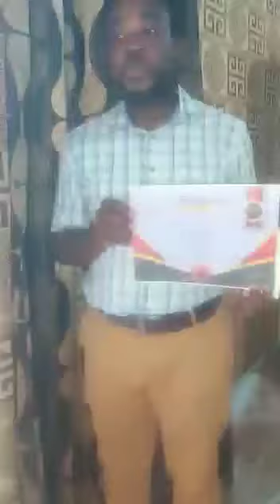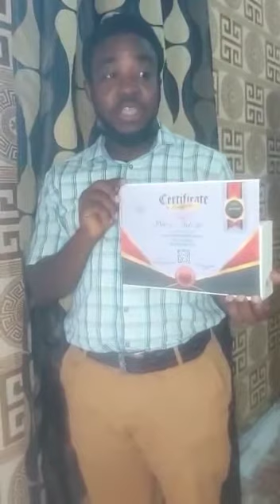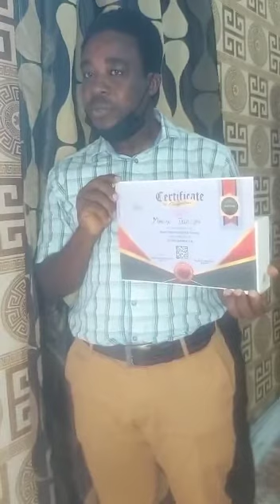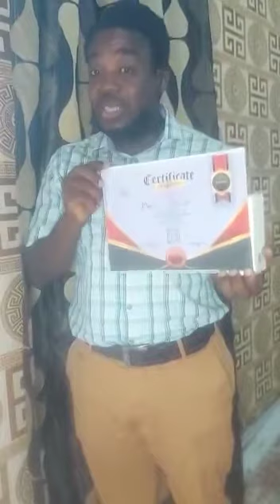Smart home automation trainee testimonial